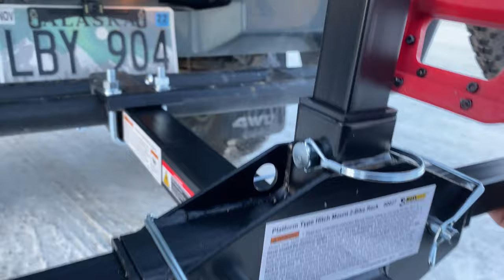MAXXHAUL 50027 BIKE RACK REVIEW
NuttyNu Media